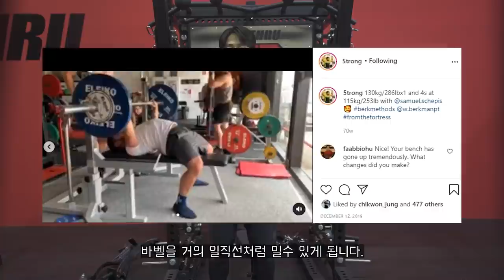벤치프레스의 알쏭달쏭했던 의문점들 (직선?대각선?보디빌딩?파워리프팅? 뭐가다른거야!!!?)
리버스 엔지니어링 : 완성된 제품을 분석하여 제품의 기본적인 설계 개념과 적용 기술을 파악하고 재현하는 것

제품을 개발할 때 리버스 엔지니어링이라는 기법을 많이 사용합니다.
좀 쉽게 말하자면 완성된 제품을 뜯어서 분석하고 비슷하게 만드는 것을 의미합니다.

운동에 이 리버스 엔지니어링을 적용시키면 운동을 매우 쉽게 배울 수 있습니다.
그래서 오늘은 벤치프레스를 리버스 엔지니어링을 통해서 한번 분석해 보는 시간을 갖도록 하겠습니다.

[타인라인]
00:00 인트로
00:29 리버스 엔지니어링?
01:27 바벨과 가슴이 닿는 위치
02:46 바벨이 시작하는 위치
04:11 직선으로 미는 벤치프레스
05:34 보디빌딩 vs 파워리프팅 차이

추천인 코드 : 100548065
[SBD KOREA]
[각종 마사지 및 헬스 용품] 할인
[고릴라밤-에너지드링크] 할인
[인스타그램]
[Music | 음악]